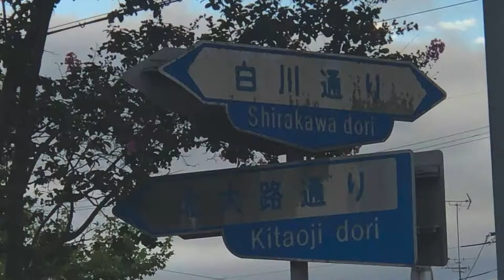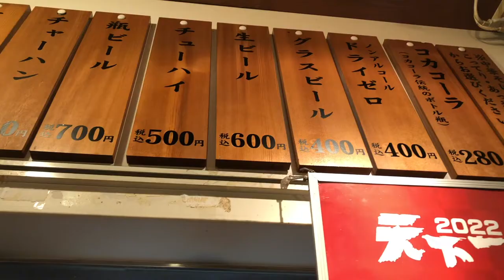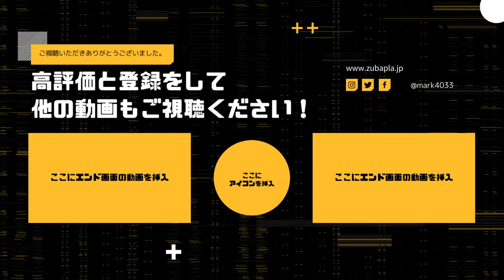ラーメン好きの聖地巡礼「天下一品総本店」に行って、一般店との違いを検証してみた。天下一品総本店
○insta360 ONE X2
○zhiyun crane m2／ジンバル
○Manfrotto／ミニ三脚